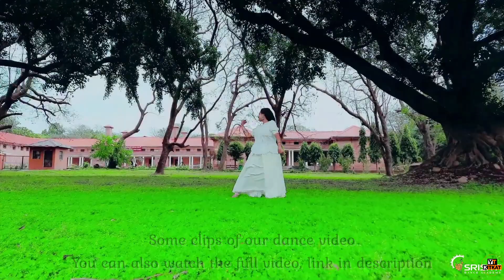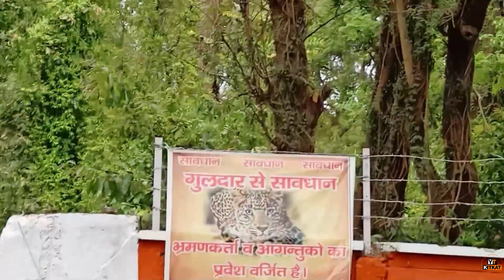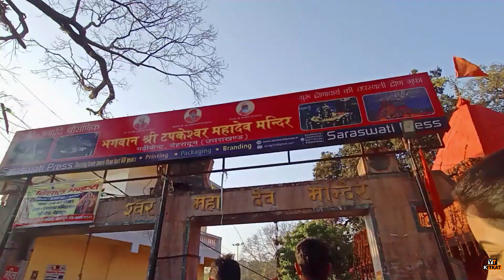DEHRADUN TOUR | দেরাদুন ভ্রমণ। FRI Campus | Travel Vlog | Day - 3 | Uttarakhand | YT KitKat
This is our first travel vlog 💜
Hope you are enjoyed this..